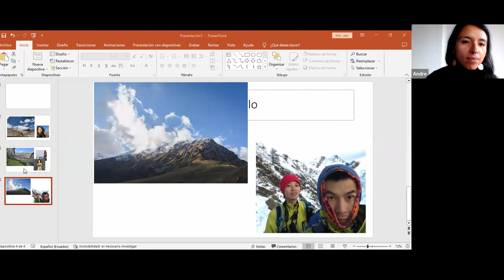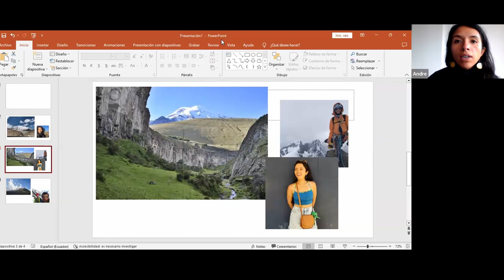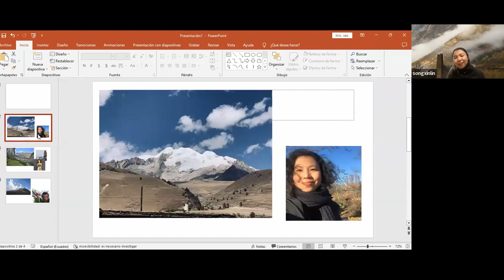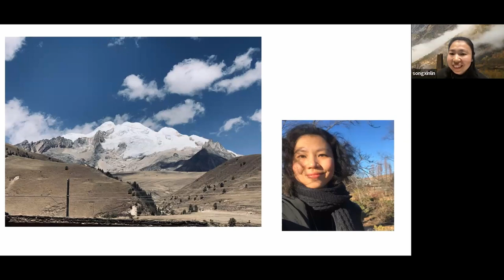Mountains as Teachers Spaces of Learning/Unlearnings in the Highlands around the World | REC 3.0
A conversation from people learning-working-living with mountains from around the world about how mountains can be the teachers, the medicine from the capitalist – structure – educational system. And how pedagogies are built in these spaces.

*Andrea González Andino*
Andre is a Relational artist, Chix'i, Andean, cuir, mountaineer, and climber. In recent years, Andre has worked with global communities related to issues of alternatives to higer education and life. Andre also works with the Ecoversities network and Re-imagining Education conference on cultural, social, and educational regeneration. Student of the Escuelita del Amor where the teacher is Ayahuasca, grandmother of the Amazon. Part of the project Following Andean Footsteps, learning with mountains, rocks, and with the pedagogy of Circuits of learning, where the objective is to come back to see ourselves to walk towards our dreams.

*Xinlin Song*
She is currently working on deepening her knowledge and bond with the mountainous community within the Himalayan-Hengduan mountain range. With guidance from the surrounding Tibetan sacred mountains, she serves to develop programs that facilitate a process of de-learning, re-learning and re-membering.

*Yoko and Tao*
yoko and tao are two Homo sapiens who were born in Changsha and now living with a cat in an Italian Prealps village called Pasturo.

*Jerónimo Derkinderen*
Jerónimo Derkinderen is an amateur mountaineer and climber, and member of a quiteño mountaineering club. He is currently completing a PhD programme in Latin American history at the Universidad Andina Simón Bolívar in Quito, Ecuador, where he is specializing in mountaineering history. His research focuses on Ecuadorean andinismo in the second half of the 20th century. His main concerns are the social, the environmental and interconnected facets of the practice of the activity. When not reading about mountaineering history he wonders why he loves to be scared on sketchy terrain in the mountains.